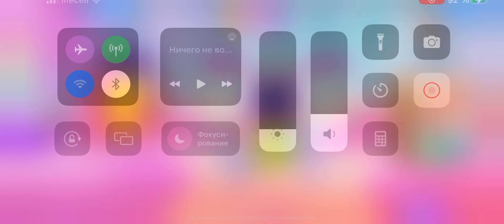ВЫРАШИВАЕМ ЕДИНОРОЖКУ🌈🦄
Привет мой маленький друг сегодня мы будем рисовать маленькую пони из мультфильма Мой маленький пони 🌈💛💚💜🦄
Надеюсь, я смогу занять у вас много времени и помочь вам научиться пользоваться красками и кистью.